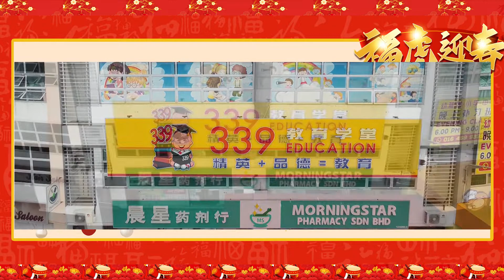恭喜恭喜 2022年339MV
来了！来了！新年啦😆🎇
一年一度的339新年MV出炉啦！
爸爸妈妈期待已久了呢🤩
亲爱的家长和孩子们，赶快点击进去观赏哦，为我们分享和点个赞当做支持喔!!
谢谢大家!!!
在此 339教育学堂的全体师生们
祝贺大家：
新年快乐，
心想事成，
万事如意，
虎年行大运🍊